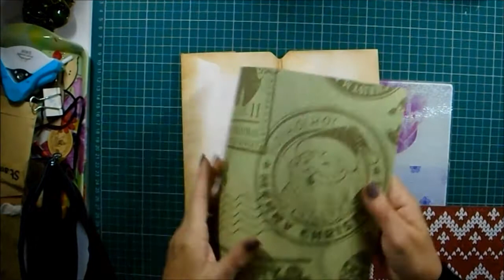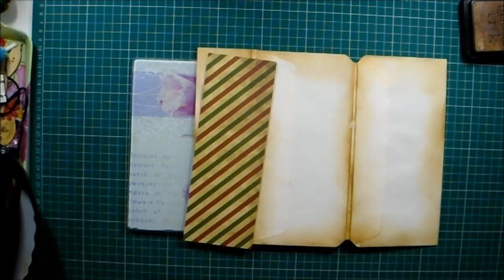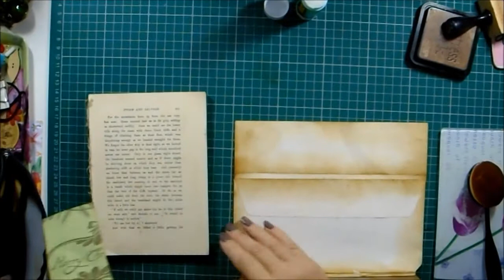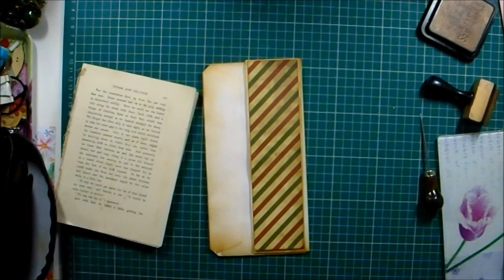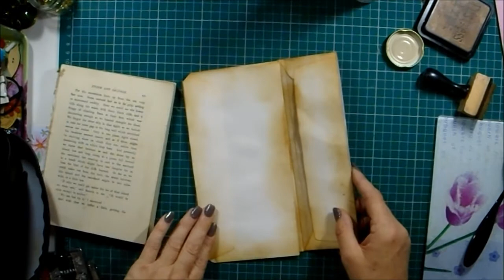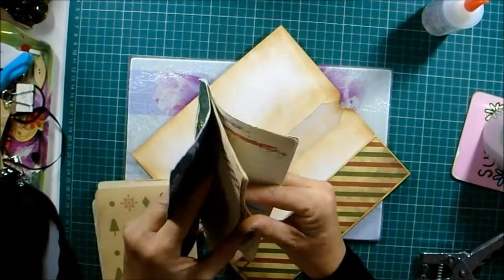Take 3 envelopes Episode 6 pt1 Preparing for Christmas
Please join me for episode 6 in our Take 3 Envelopes series to  make a handy Christmas organiser for yourself or a gift to keep seasonal stress at bay. In the weeks leading up to Christmas I could not be without mine. I hope you will find this just as useful.
If you would like to support me further by visiting my blog or buying me a coffee I now have a Ko-Fi page where I will be sharing  my blog, discount codes, opportunities for flash sales and also freebie pages as a thank you for all of your wonderful support.
You can find me:
On Etsy
Thank you my  lovelies. I appreciate every one of you xxx